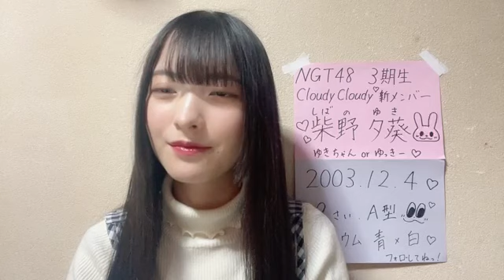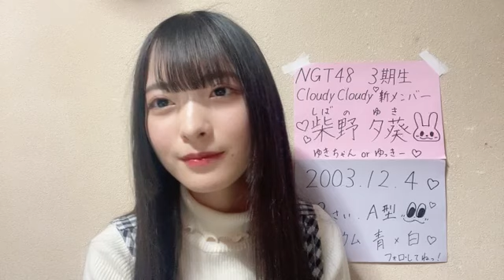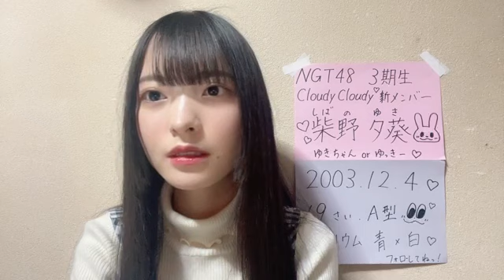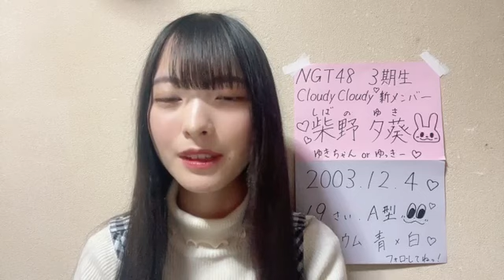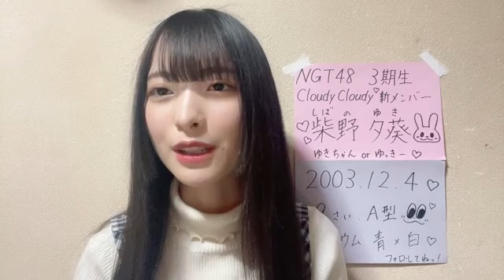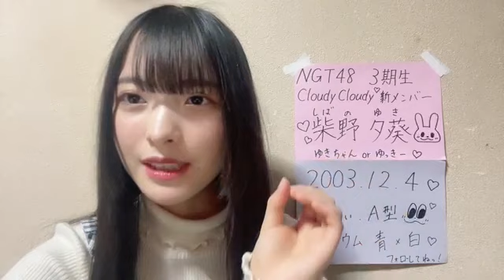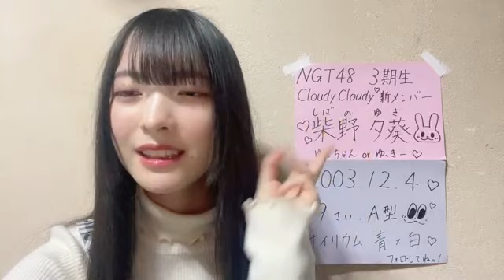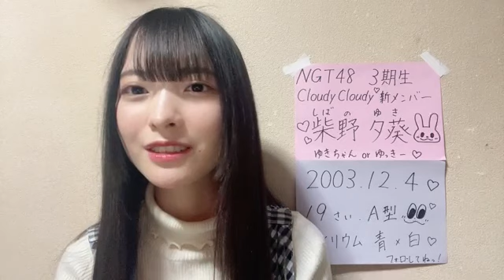20230117 225233 柴野 夕葵（NGT48） 48 SHIBANO YUKI